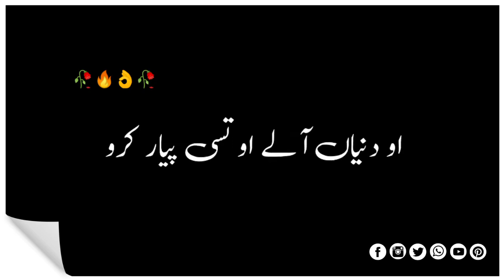Punjabi Poetry Status Black Screen l Whatsapp Status l